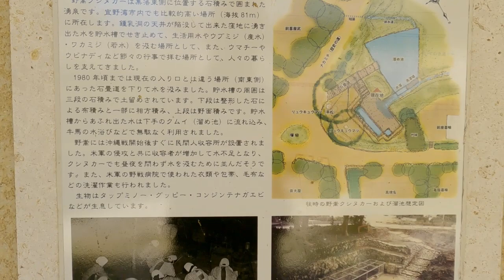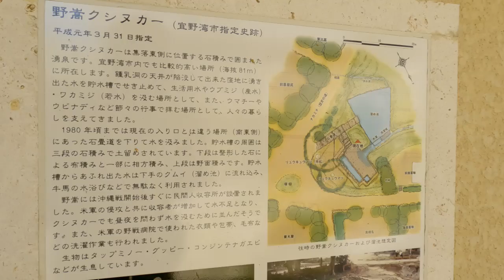【沖縄の湧水】宜野湾市「野嵩クシヌカー」道路の下に隠れている名水・普天間神宮近くにある樋川（湧き水）のご紹介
鍾乳洞が陥没して生まれた湧き水「野嵩クシヌカー」カーがあるから、集落が生まれる、人が住める、田畑が出来る、昔、生活の場だった、沖縄の樋川の今を伝える・・